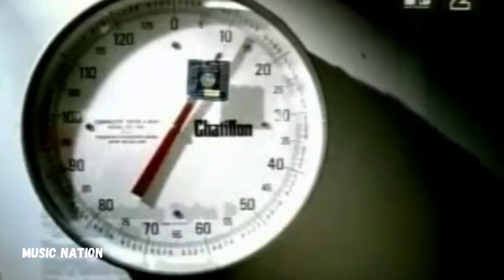Locked Up Pt 2 - Akon - Music Nation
Melhores Vídeos